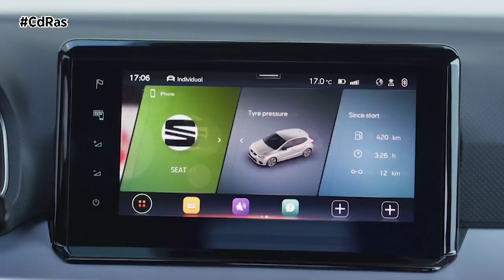SEAT IBIZA 2021 | By CdRas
El Ibiza se renueva en 2021. Seat dota a su utilitario éxito de ventas de un nuevo aspecto exterior e interior, mayor conectividad y nuevos sistemas de asistencia al conductor.

Estamos ante una pequeña actualización que quiere seguir agrandando la leyenda de este modelo tan importante para Seat. Cambios sutiles que mejoran su aspecto y carácter en todos los niveles de equipamiento: Reference, Style, Xcellence y FR.

Ahora la tecnología 100% LED es de serie en todos los faros. En su perfil mantiene los voladizos cortos con ruedas situadas en las cuatro esquinas del vehículo. Destacan los nuevos diseños de llantas. Otro aspecto que diferencia al renovado Ibiza es el emblema con tipografía manuscrita en el que figura el nombre del modelo, algo característico de los últimos vehículos lanzados al mercado por la marca. El nuevo logotipo de SEAT presenta un acabado cromado bitono.

El habitáculo es más tecnológico y está más digitalizado. Cabe destacar la nueva iluminación ambiental, donde resaltan las nuevas salidas de aire iluminadas así como la incorporación de nuevas pantallas de mayor tamaño para el sistema de info-entretenimiento.

El Ibiza 2021 integra una gama de nuevos sistemas de asistencia al conductor como es el asistente de viaje que proporciona una conducción semiautónoma de nivel 2 a cualquier velocidad. Otros equipamientos novedosos son el asistente de salida involuntaria de carril, el asistente lateral o de ángulo muerto.

El nuevo SEAT Ibiza ofrece la posibilidad de escoger entre cinco motores diferentes, con potencias de entre 80 y ​​150 CV en gasolina y gas natural comprimido, asociados a transmisiones manuales o DSG de doble embrague.